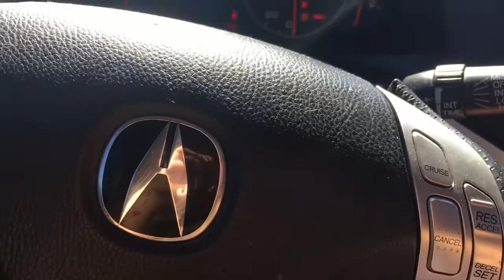Meal Prep for the Week!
I show you how to make my fav meal (salmon and veggies) and also another meal that is veggies and chicken breast! I truly enjoyed making this so I hope you enjoyed watching it. Seriously make this salmon and veggies IT IS SO BOMB.

Food:
Salmon:
-Season salt (Your preference) and lemon pepper seasoning
-Oven set to 425 degrees, cooked for 15-20 minutes

Veggies:
-Green and yellow squash
-Mushroom
-Onions
-Asparagus
-Red and green bell peppers
-Season salt (Your preference)
-Stove set on medium, cooked it for about 10 minutes.

Chicken:
-2 hand fulls of spinach
-Asparagus
-Broccoli
-Season salt because this thing needs some seasoning!
-Oven set to 450 degrees, cooked for 30-40 minutes.